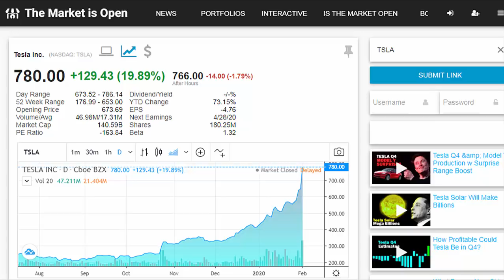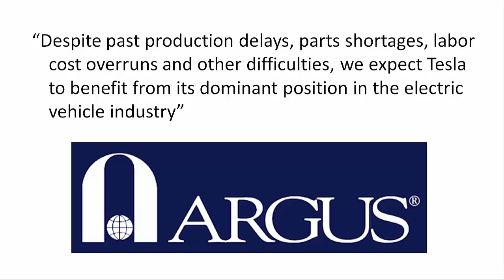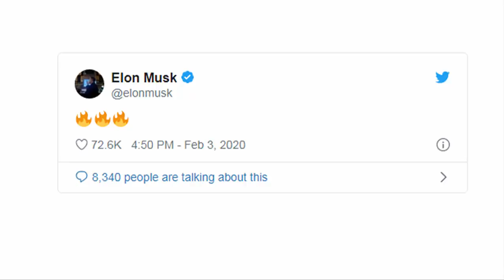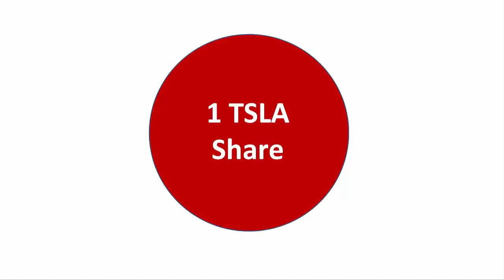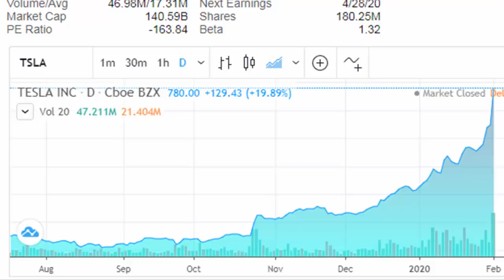4 Reasons Why Tesla Stock Jumped 20% to $780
Elon Musk was right when he called for the mother of all short squeezes. Tesla stock jumped 20% to close at $780 a share on small bits of news out of battery suppliers Panasonic and CATL. We give 4 reasons that may have caused this massive jump in TSLA stock.

Elon Musk T-Shirt (commission)